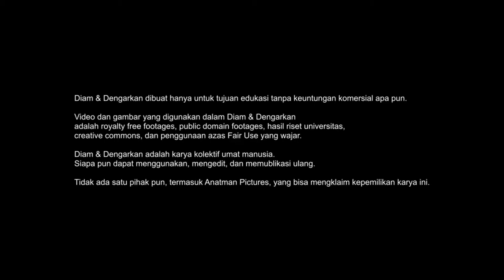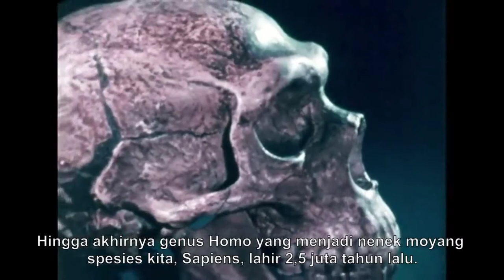Diam Dan Dengarkan part I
Assalamualaikum warahmatullahi wabarrakatuh
Kali ini saya sharing film dokumenter hasil project dari Anatman pictures. Namun Anatman pictures sendiri menyangkal bahwa film ini adalah karya seluruh umat manusia...

Diam dan Dengarkan berisi pesan pesan penting mengenai lingkungan untuk para audiens Indonesia yang di kemas dalam film dokumenter.

Diam dan Dengarkan diisi narator para artis terkenal Indonesia diantaranya Christine Hakim, Arifin Putra, Andien Aisyah, Dennis Adhiswara, Eva Celia, dan Nadine Alexandra.

Diam Dan Dengarkan part I ini yang berjudul
"KIAMAT YANG TAK TERHINDARKAN"
di isi oleh narator Christine Hakim.